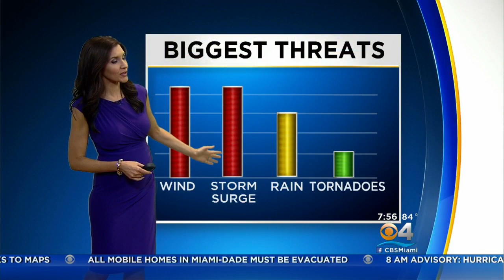Tracking Hurricane Irma 9/9 8AM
Hurricane Irma 8 AM Advisory